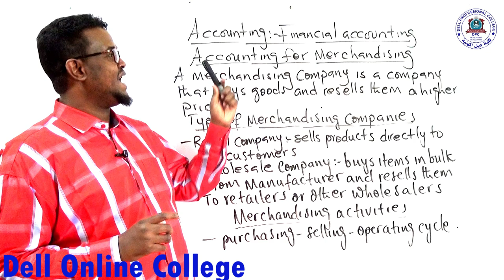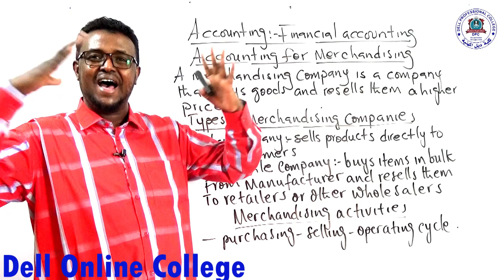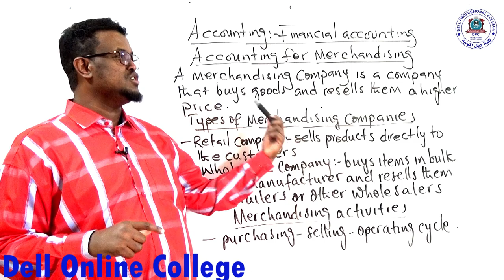Accounting for merchandising business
Hadii aad jeceshahay barashada accounting-ka oo isugu jira financial accounting, cost accounting, managerial accounting iyo computerized accounting la xidhiidh kulliyada oo qaadaneysa bisha April 5, 2022 classes cusub oo isugu jira kuwa Online iyo Offline.